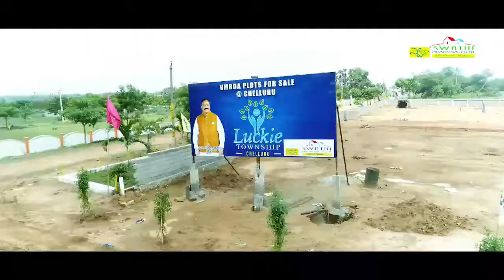Luckie Township Chelluru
VMRDA Approved Plots for Sale at chelluru (Vizianagaram) beside 5th Bettalion

LAYOUT HIGHLIGHTS:

• Avenue Plantations
• Open Spaces
• Internal 40' Roads
• 100% Vaasthu Layout
• Electrification
• Drainage System
• Clear Title with Legality
• All around Compound Wall
• All Developments as per VMRDA Norms

LOCATION HIGHLIGHTS:

• Very close to NH-46 Four Lanes Road
  (Visakhapatnam to Vizianagaram)
• Very close to newly developing Vizianagaram Ring Road
• Near to 5th Batallion
• Near to MVGR Engineering College
• Near to Famous Corporate Schools
• Near to Vizianagaram Railway Station
• Near to RTC Bus Stand
• Near to Court Premises
• Nearest to Car Showrooms
• Near to Ramanarayanam Project

For site visit or more details please Call (WhatsApp) at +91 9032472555